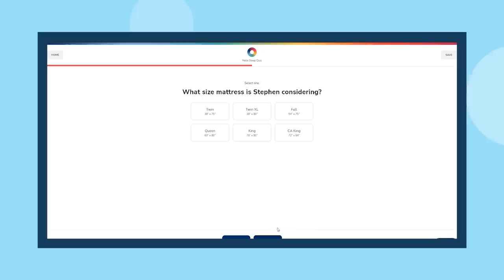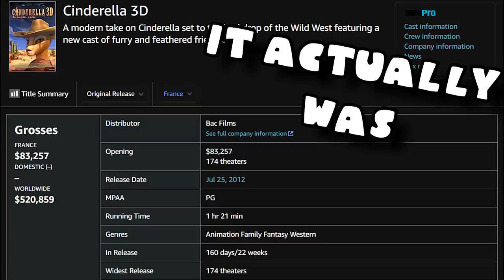This Furry Movie Is AWFUL...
00:00 Intro
2:14 Sponsor
4:48 Origin
6:35 Let's Watch
13:15 Overall Thoughts and Outro

Video Credits
►Video Script by Saberspark